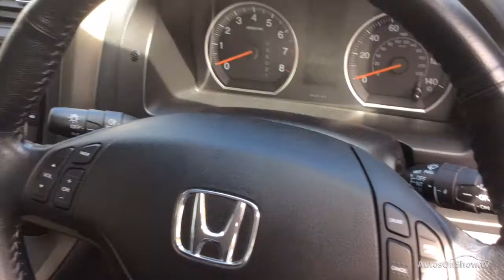HONDA CR-V I-VTEC ES-T SILVER 2010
2010 HONDA CR-V I-VTEC ES-T ESTATE PETROL, in SILVER